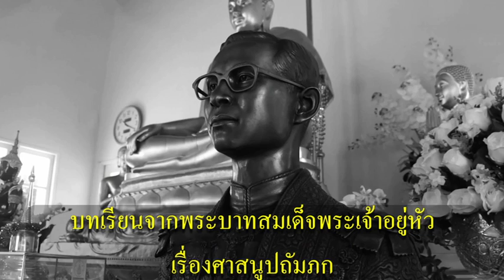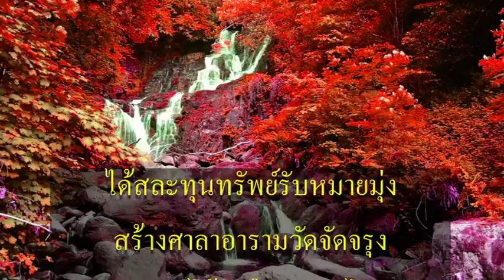ศาสนูปถัมภก